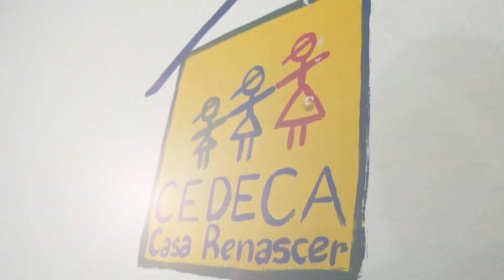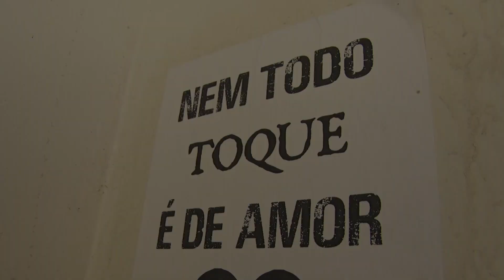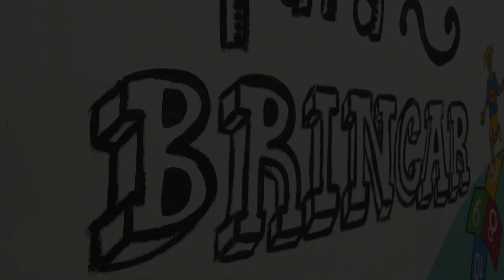VIDAS MARCADAS - EPISÓDIO 1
Vidas Marcadas é a nova série de reportagens da Tv Tropical que aborda a violência sexual contra crianças, adolescentes e mulheres, relatando as marcas deixadas em quem sofre esse tipo de violência. A série mostra depoimentos, estatísticas e o que diz a lei. Confira a série Vidas Marcadas.

Nossa Programação Local Segunda a Sexta
6h40 - Balanço Geral Manhã com Alanzinho do Povo
08h00 - RN no Ar com Mara Godeiro
11h50 - Balanço Geral RN com Cyro Robson Papinha
13h50 - Jornal da Tropical com Margot Ferreira
14h10 - Tudo com Priscilla Freire
18h00 - Cidade Alerta RN com Salatiel de Souza

Sábado:
12h00 - Balanço Geral RN Edição de Sábado com Alanzinho do Povo
13h00 - Turma do TD com Tiago Dionísio e sua turma
13h30 - Sabadão Tropical

Domingo:
8h00 - No Campo com o Vaqueiro com Edyr Vaqueiro
8h30 - Mandou Bem com Jussier Ramalho
10h00 - Papo de Fogão com Fernando Amaral
10h30 - Mundo dos Negócios com Jener Tinoco